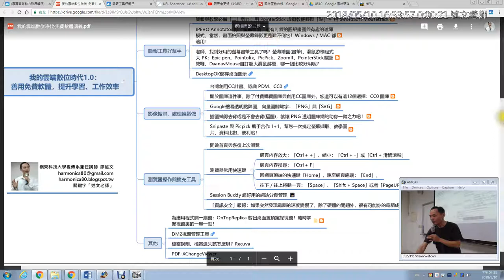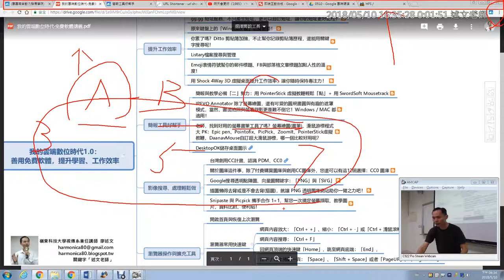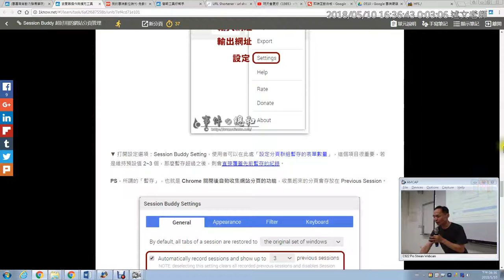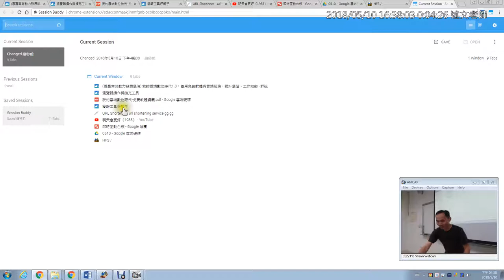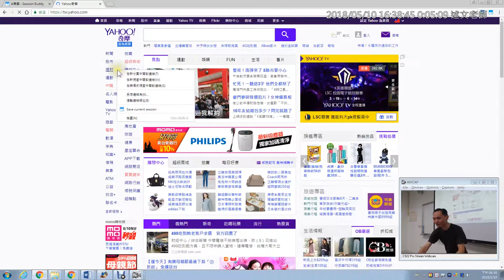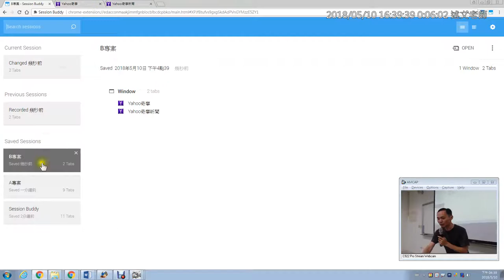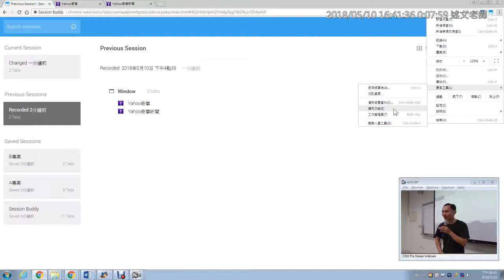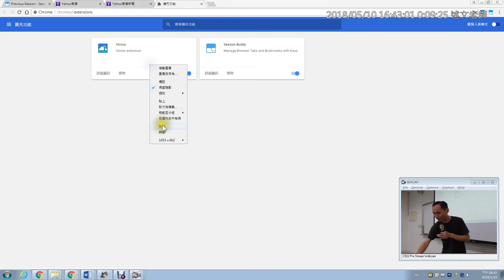14：Session Buddy 網頁分頁管理擴充工具